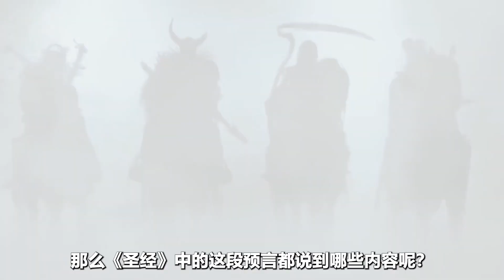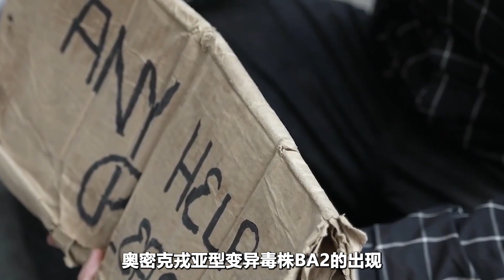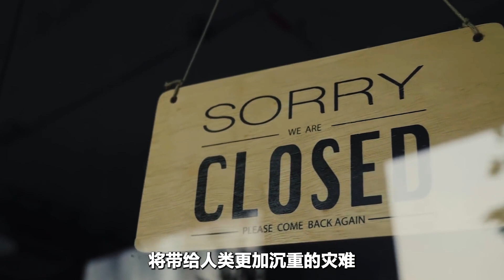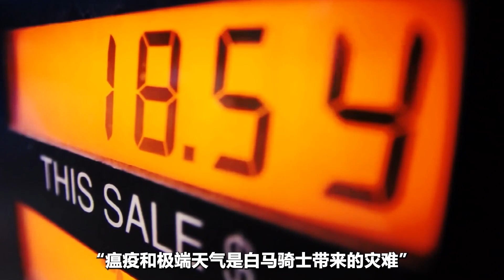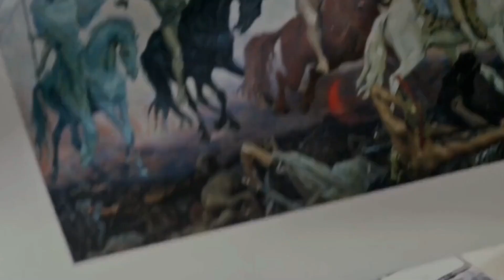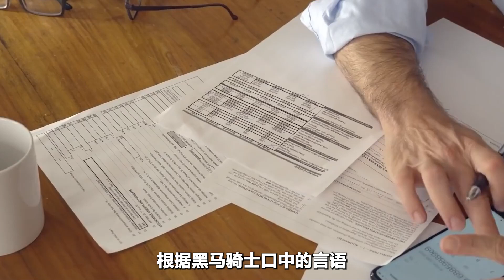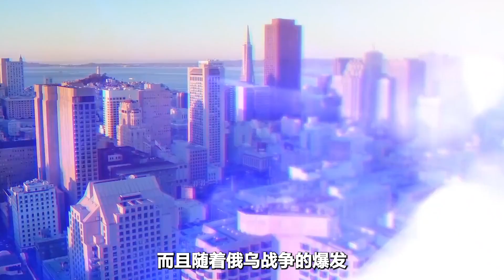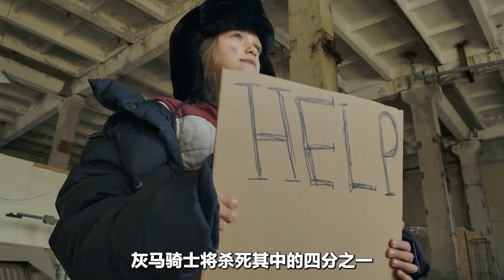瘟疫、戰爭、饑荒，一切早已註定？ 《聖經》預言戰後世界